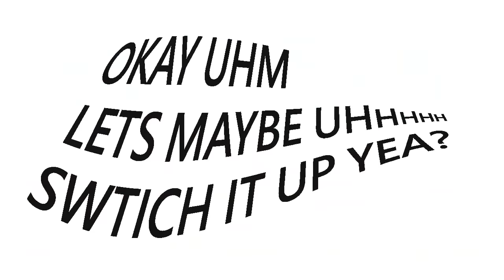HONEY (feat. DARCO ZERO)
Bubble Gum Cowboy, the debut album from Ghost Boy Sora

Directed by Dominique Espinaco, and Jaydon "Alexzander" Houston
Edited by Dominique Espinaco
Shot by Jose Flores

"HONEY" (feat. Alexzander Uno)
OFF THE DEBUT ALBUM BUBBLE GUM COWBOY IS OUT NOW EVERYWHERE

Special Thanks to Izzy, Gabby, Demarco, Jose, Yian, Daniel aka (Spookey), The Skaters At Live Oak Park, Matty Healy, Ian Simpson, Jaydon, Riley, and Garrett.